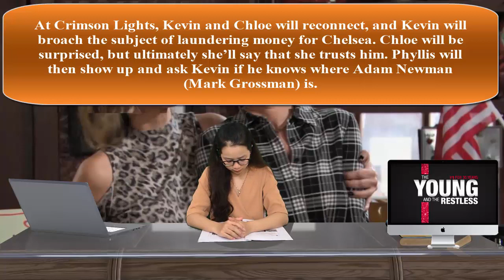YR 10/5/2019 - The Young And The Restless Spoilers Saturdays, October 5 YR News And Update